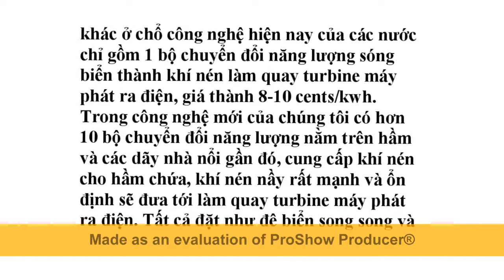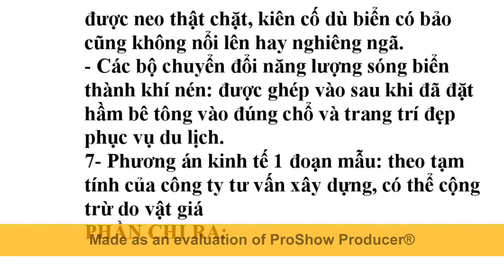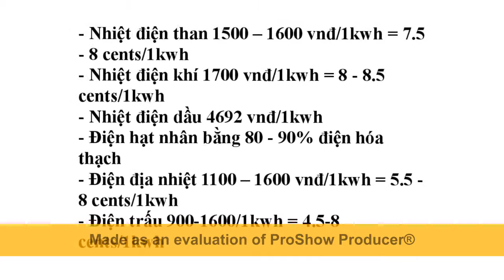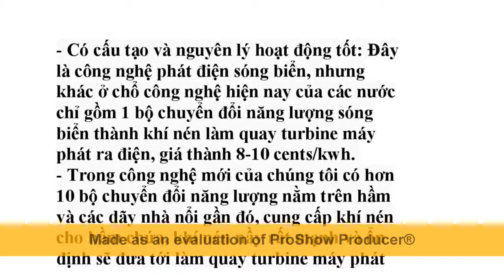Công nghệ Điện Sóng Biển STCM tạo an toàn năng lượng cho Quốc Gia nào có Biển